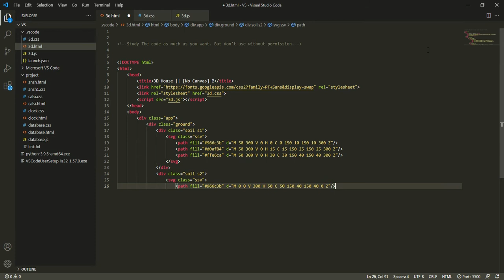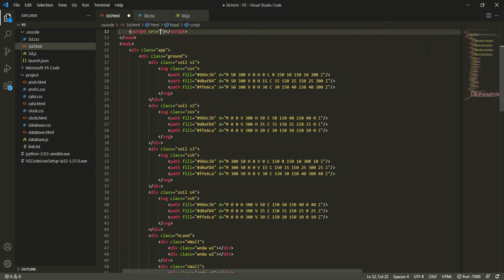P-1 HOW TO MAKE 3D HOUSE IN VS CODE PUER HTML,CSS,JS/ANSH CODING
Created By

CHAKE OUT MY CHHANEL FOR ALL VIDEO AND LIKE & SUBSCRIBR TO ALL VIDEO

ram x2

hdmi cable

vga cable

power cable x2

headphone and mic connect pin

32 gb pendrive

16 gb pendrive